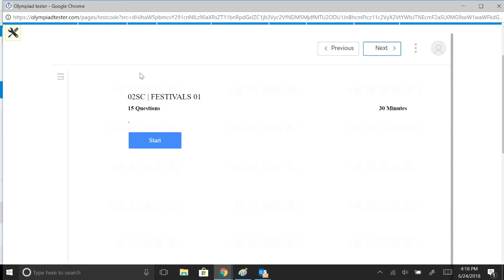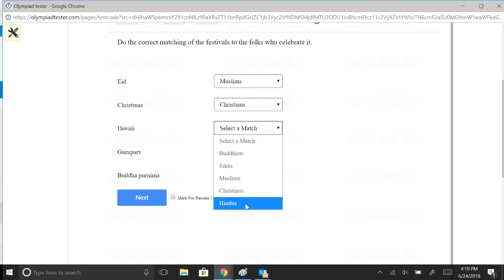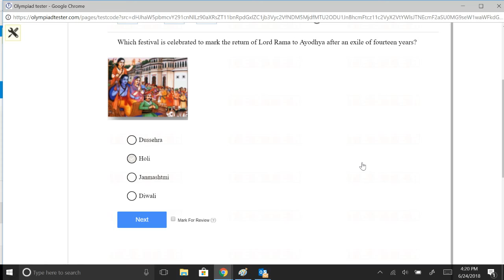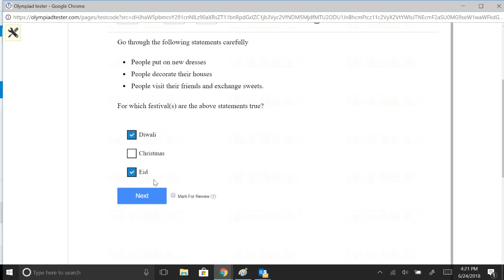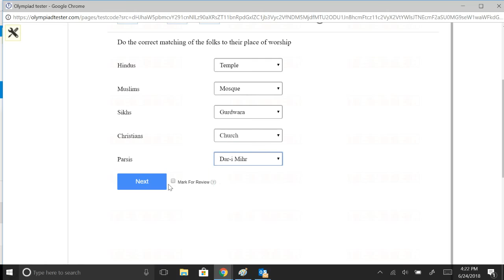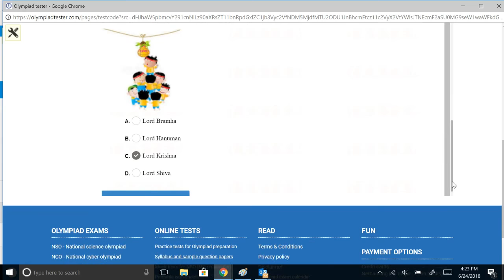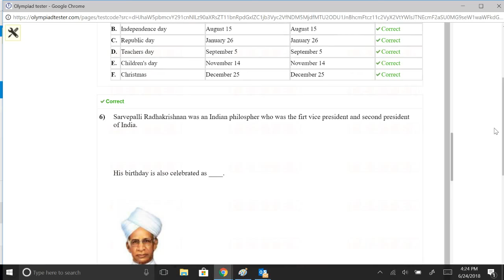Family and festivals - Part 01, Class 2 Science Olympiad (NSO) preparation guide